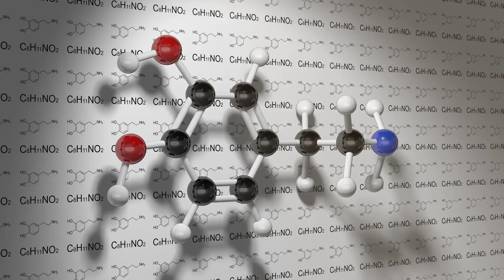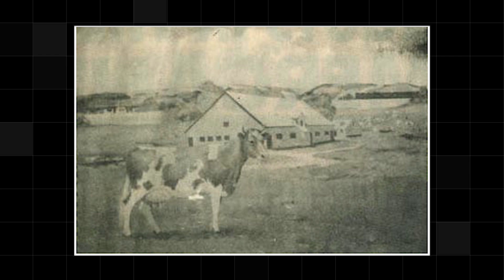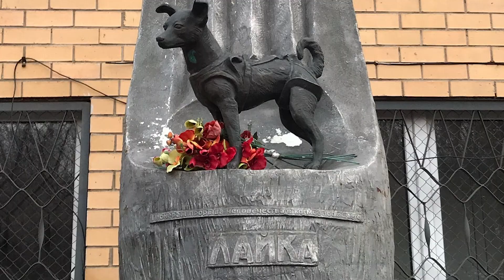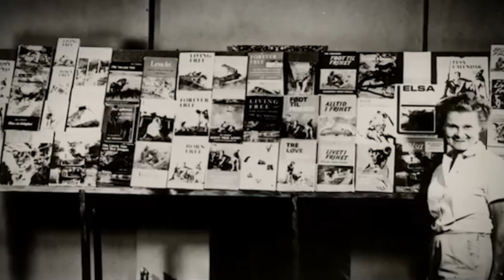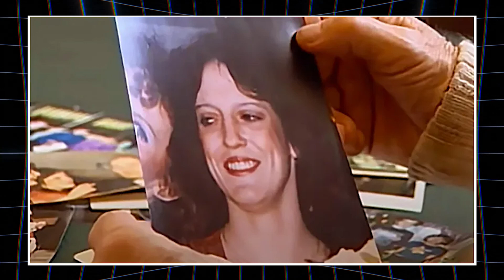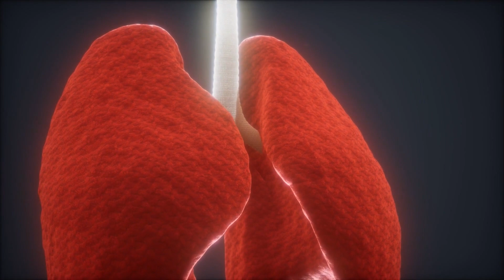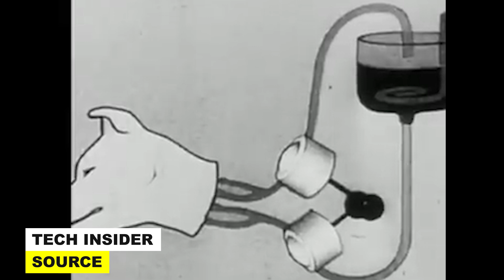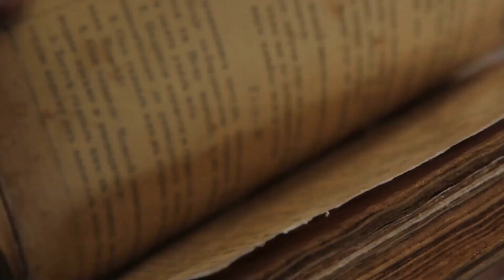9 Animals that changed the course of History and Science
Explore the historical impact of 9 remarkable animals that shaped the world we know today from science, to medicine, to conservation. From ancient war horses to modern-day heroes, discover their incredible stories and how they changed history forever.